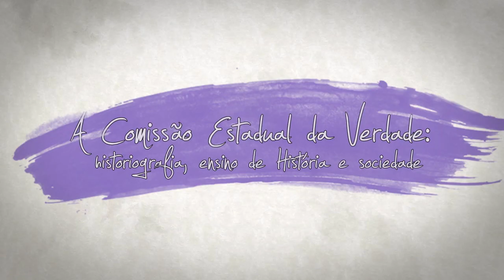Estado, autoritarismo e identidade no Amapá | Maura Leal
A historiadora Maura Leal, professora da Universidade Federal do Amapá, analisa sua longa atuação como pesquisadora voltada, principalmente,  para a história política do Amapá. Maura avalia a trajetória dessa região brasileira que foi um território federal e, depois, foi transformada em um estado. De acordo com a pesquisadora, embora seja fundamental estudar a fundo a ditadura militar no Amapá, para se compreender as práticas políticas autoritárias é preciso ir além dos marcos cronológicos habitualmente utilizados em âmbito nacional.  Além disso, entre outros temas, Maura relata a importância de sua experiência na Comissão Estadual da Verdade e, também, as conexões que estabeleceu entre esse trabalho e a prática de ensino em História.